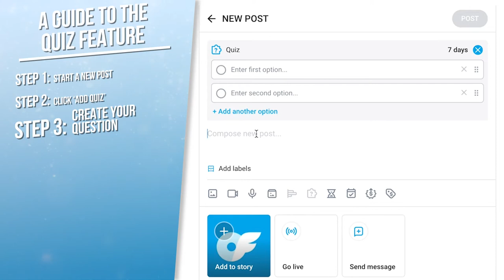Guide to the Quiz Feature on OnlyFans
💭 Have you used our latest Quiz Feature? Level up your quizzes with these tips:

✨ Interact with your fans by testing their knowledge
✨ Build anticipation for future content
✨ Use quizzes to reward your loyal supporters
and more!